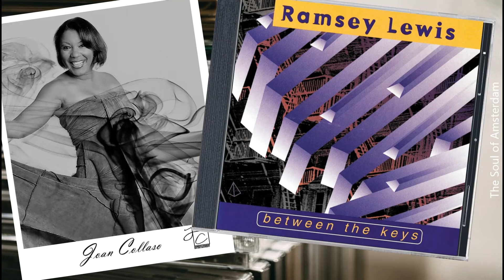Ramsey Lewis feat Joan Collaso - I'll Always Be About You (Remix) (1996) Mid-tempo R&B/Swing/Jazz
Ramsey Lewis (full name Ramsey Emmanuel Lewis Jr.) is an American jazz composer, pianist and radio personality. Lewis has recorded over 80 albums and has received five gold records and three Grammy Awards so far in his career. I love Ramsey's work and had the pleasure to meet this living legend 15 years ago. I'm also a fan of Joan Collaso. She recorded, toured and sang with people like Stevie Wonder, Alicia Keys, George Duke, Aretha Franklin and many more. Saw her live in the Netherlands and can for sure say this lady is bad ass! She is one of the finest Jazz, Soul vocalists in Chicago. Joan is the featured vocalist on the track "I'll Always Be About You" taken from Ramsey lewis' 1996 CD "Between The Keys" for GRP. This is the Remix (with a bit more punch to it) and a contrast to her own work recorded one year earlier. Featured on this channel - Check playlist "Smooth Soul/Ballads/Quiet Storm".